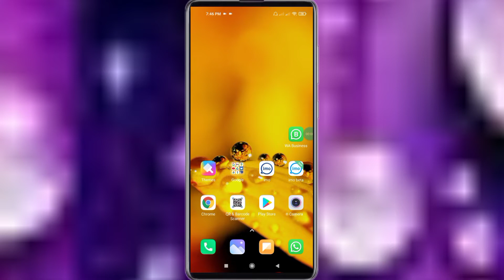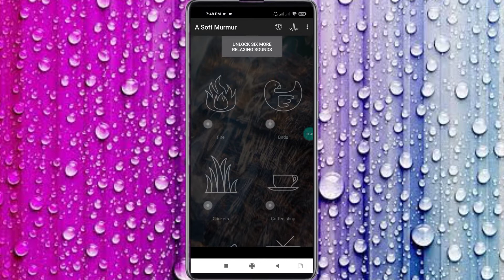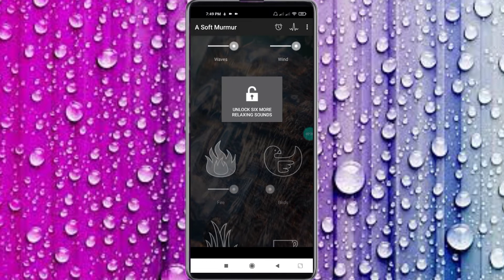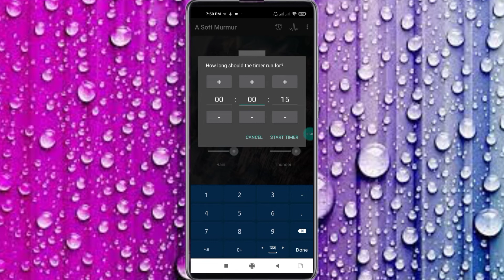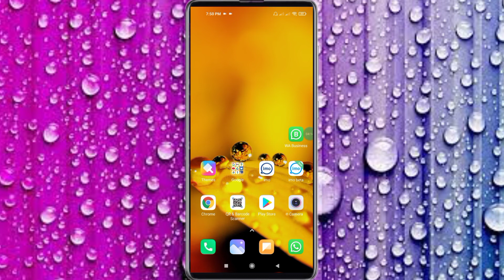Rain মোবাইল দিয়ে বৃষ্টির শব্দ উপভোগ করুন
rainমোবাইল দিয়ে বৃষ্টির শব্দ উপভোগ করুন
Sleep on the sound of rain

If you like this video of